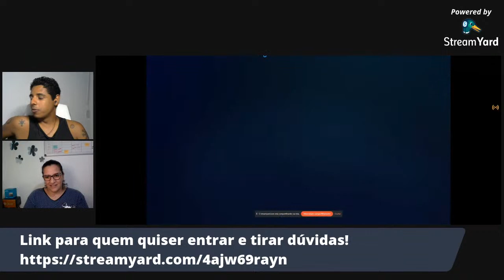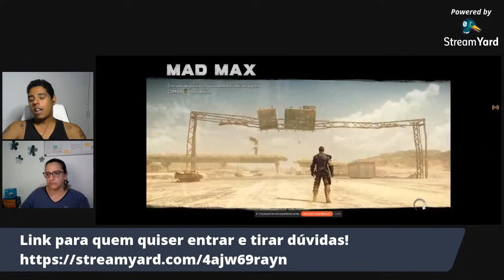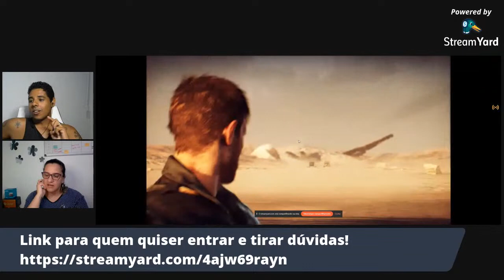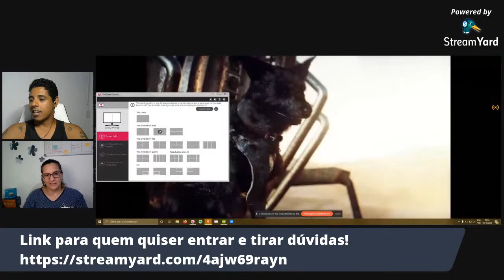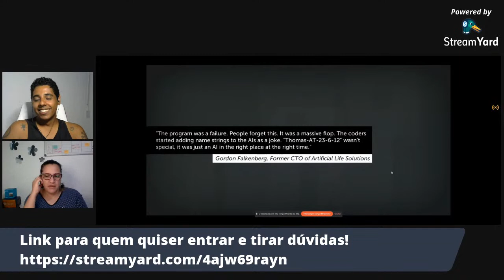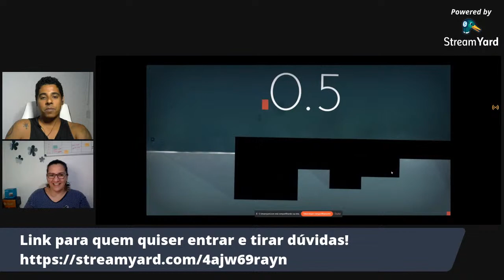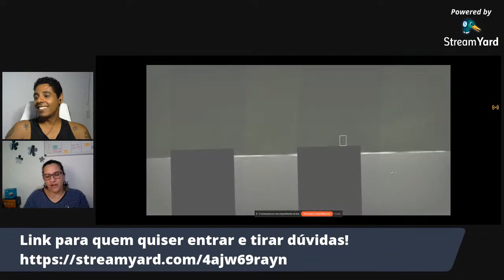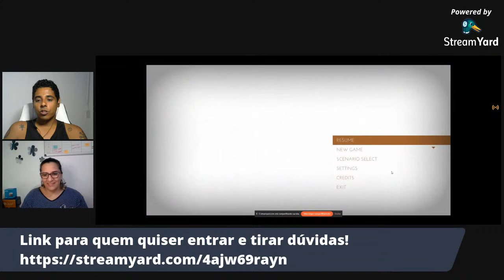18 Estatísticas de E-mail Marketing que você PRECISA SABER!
Nesta live vou falar sobre 18 estatísticas de e-mail marketing para você parar de falar que ele não funciona!!!